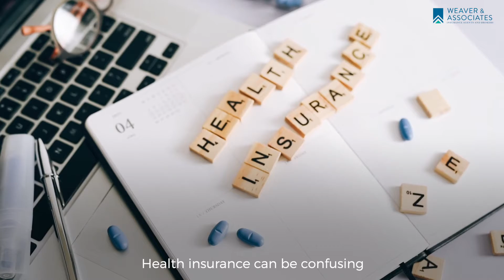Intro: Janet Rodriguez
Meet Janet Rodriguez, our health insurance specialist and long time Weaver Team Member.